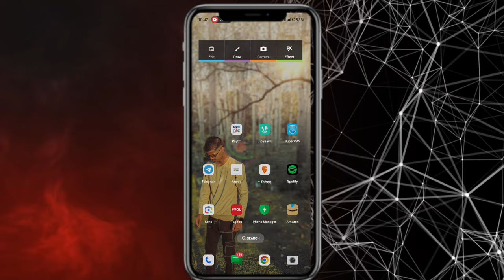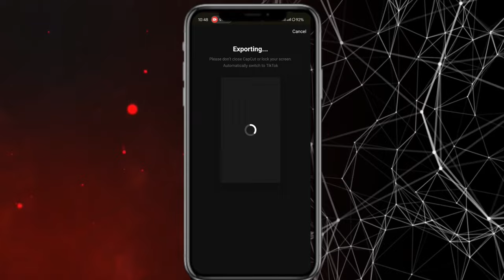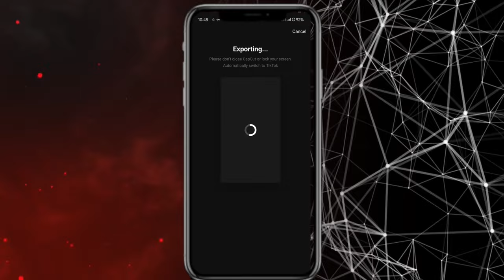Agora hills Capcut latest template trend || capcut trending reel video editing 100% viral